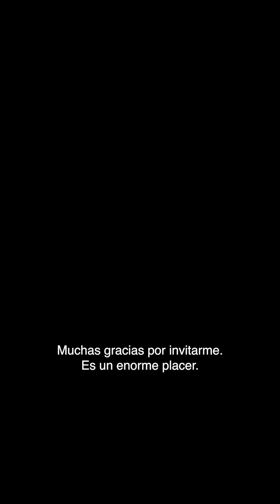¡Alerta! Estos medicamentos pueden causar Alzheimer | Zain Hasan en Martha Debayle en W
En esta entrevista exclusiva con Martha Debayle, el neurocientífico Dr. Zain Hasan nos explica cómo algunos medicamentos comunes como benzodiacepinas (Xanax, Lexotan), antihistamínicos (Benadryl), opioides y otros fármacos que usamos para la ansiedad, el insomnio o el reflujo pueden afectar la salud de nuestro cerebro a largo plazo.

Descubre por qué el uso prolongado de estos medicamentos puede estar relacionado con un mayor riesgo de demencia, Alzheimer y problemas de memoria. Además, conoce las recomendaciones para un uso responsable y cómo cuidar tu mente.